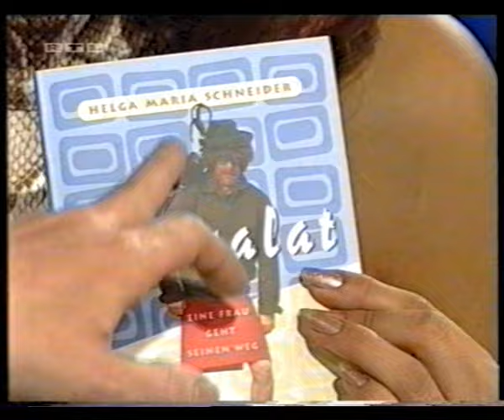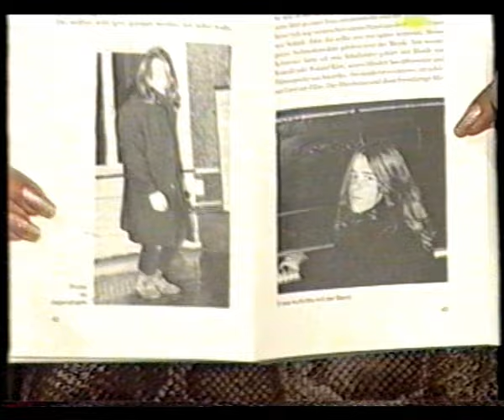Helge Schneider | RTL Veronas Welt 1999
Helge Schneider, 07:11 - Giulia Siegel und 17:08 - Joachim Nikolaus Steinhöfel